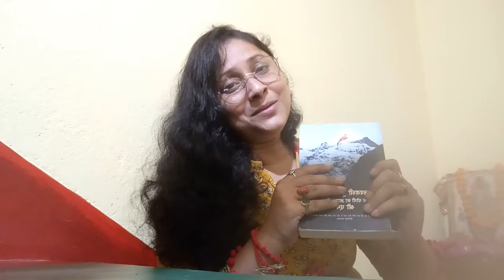shri_m aur saibaba ki conversation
Saibaba ki anshuni kahani jo Kuch Mujhse bhi zudi hai. om sai ram